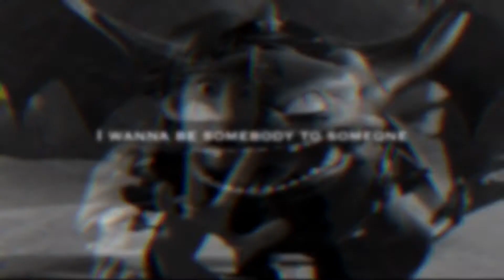HTTYD •Someone to you•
I cant thank you all enough for getting me where I am, A new update I might be trying to get adobe and after effects due to me wanting to edit way more and much better! Thank you all so much more coming soon!! :D